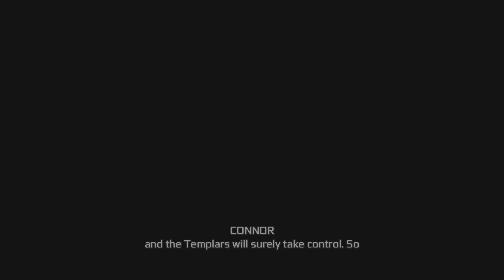Assassin's Creed III Remastered - Full Playthrough - Episode 12 - (4K)